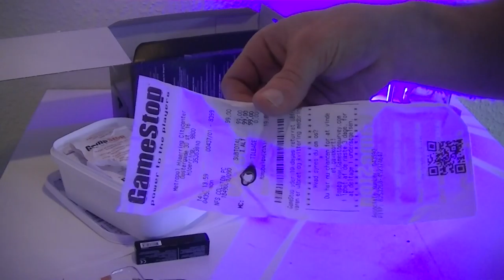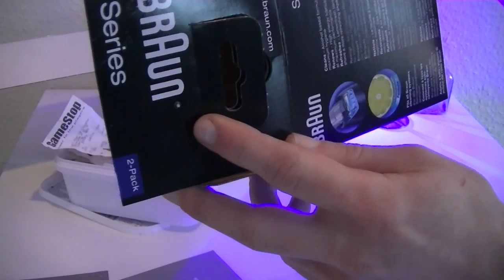brandnings test laserpointer s3 arctic 3.5 wat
hej idenne video vil jeg vise jer en brandnigs test af min nyde laserpointer fra wicedlasers